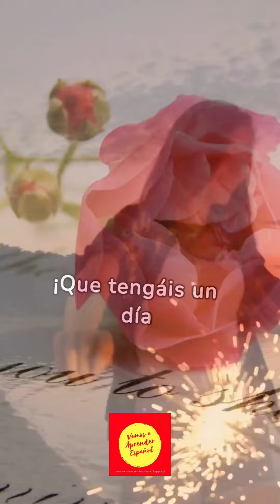23 de abril 2024 - Día del Libro y Sant Jordi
El 23 de abril se celebra el Día Mundial del Libro y de los Derechos de Autor, decretado por la UNESCO con el objetivo de fomentar la lectura, además de dar a conocer el derecho de la propiedad intelectual para el autor de su propia obra literaria. Se decretó el día 23 de abril ya que en esa fecha se celebra el natalicio o muerte de varios ilustres personajes de la literatura: Cervantes, Shakespeare... ¡Feliz Día del Libro y feliz Día de Sant Jordi a todos! 📚🌹